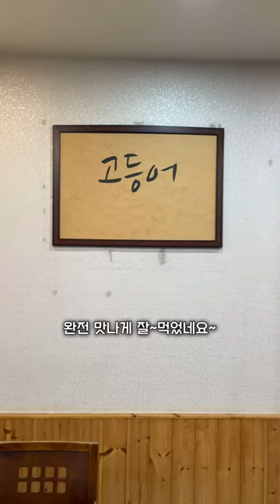고등어 김치찜에 구이 이거 완전 밥도둑이죠?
고등어 김치찜에 고등어구이

대구 범어동에 위치한 '팔공산밥상'

고등어 전문점으로
메뉴는 찜 구이가 전부
전문점인 만큼 고등어 요리를 지대로 하는 식당
찜은 김치가 기본으로 들어가고
돌판에 바글바글 끓여 나오는 스타일

구이는 약간 튀긴듯한 스타일인데
간도 딱! 좋고 크기도 큼직해서 맛이야 머 설명할게 없음

찜이랑 구이랑 같이 밥이랑 먹으면 공기밥 무한대로 먹을듯

대구 범어동 '팔공산밥상'

대구 수성구 범어로 124-1